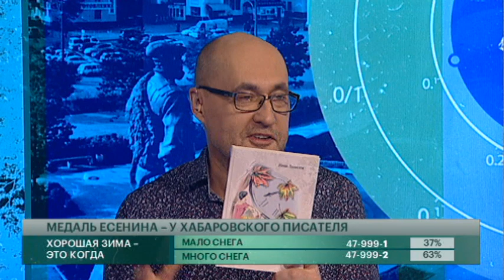Медаль Есенина — у хабаровского писателя. Говорит Губерния. 21/11/2022. GuberniaTV